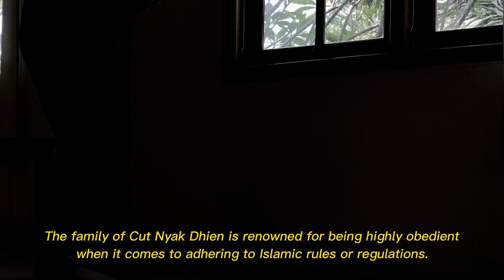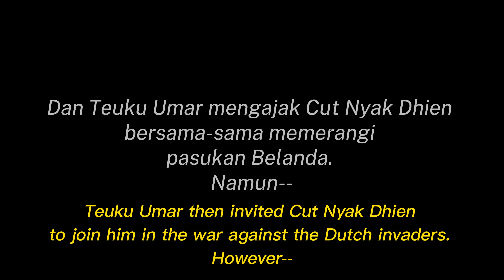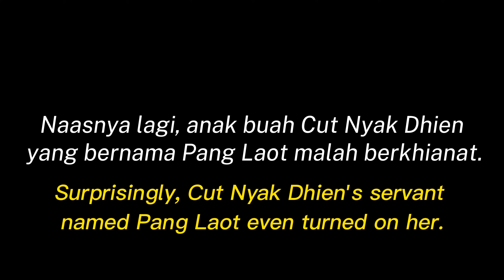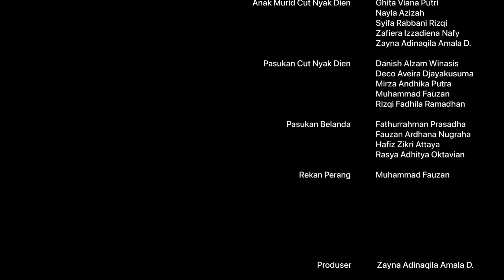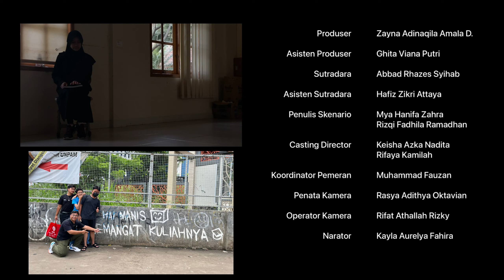MOVIE FESTIVAL 2022 SMA GIS 2 SERPONG FILM Cut Nyak Dhien X IPA 1